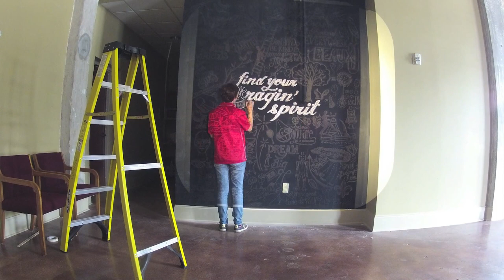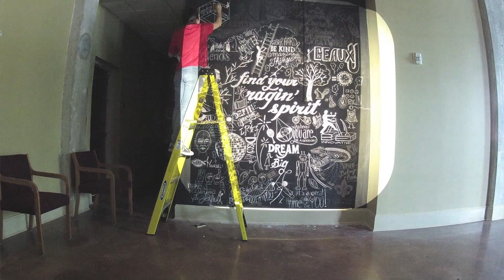Find Your Ragin' Spirit at UL Lafayette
Thanks to some stop-motion magic, we can watch our UL Lafayette graphic designer's hours of work creating the artwork for our Find Your Ragin' Spirit recruitment print ad in just a minute and half.